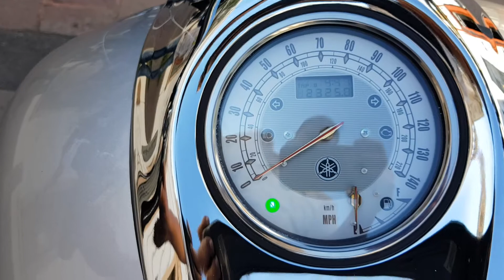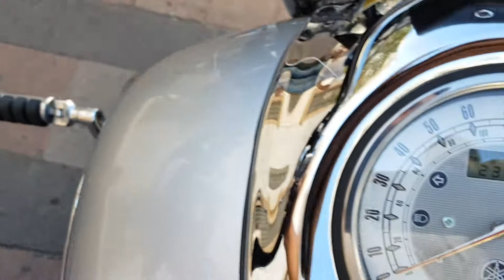Yamaha Road Star midnight 1700 cc año 2009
Yamaha Road star midnight 1700 cc año 2009 vin 0206 . $ 110000 pesos. 23250 millas de freeway ". Esta moto es fuel inyection. Nada ruidoso el motor PERFECTO, muy estable y muy potente manejo perfecto. ESTA MOTOCICLETA ESTA MUY BIEN !!! Llanta trasera 95 % llanta delantera al 95 % mas menos. Accesorios: Doble respaldo, asiento mustang, parrilla, alforjas rígidas con llave, defensas de motor, posapies, whinshield ( para brisas ), protectores de salpicaderos en cromo, piloto automático tipo mecánico.

Cuento con el tramite de placas si así lo desea " siempre y cuando tenga comprobante de domicilio de jalisco " (servicio de gestor 1 día hábil para el tramite ) también cuento con servicio de paqueteria o transporte para envió a casi cualquier destino.

DE DIFERENTES CILINDRAJES DESDE 600CC HASTA 2000 CC.

MOTOS HEYER